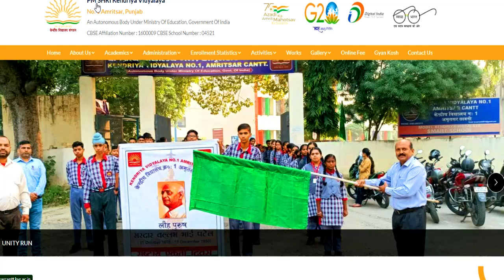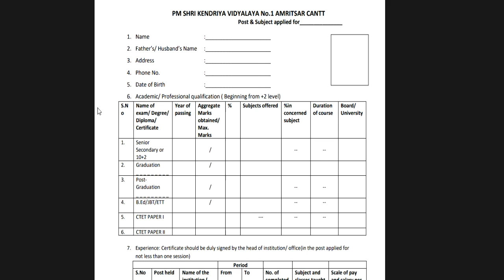KVS SCHOOL TEACHER RECRUITMENT 2024 | NO FEE | PRT TGT PGT | APPLY FROM ALL STATE | KVS LETEST NEWS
KVS SCHOOL TEACHER RECRUITMENT 2024 | NO FEE | PRT TGT PGT | APPLY FROM ALL STATE | KVS LETEST NEWSAIR FORCE SCHOOL PERMANENT TEACHER RECRUITMENT 2024 |SALARY- 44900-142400 | APPLY FROM ALL ST TEACHER RECRUITMENT 2024 | KVS शिक्षक भर्ती | SALARY-27000 | NO FEE | APPLY ALL INDIA CANDIDATES

1241 POST || KASTURBA GANDHI BALIKA VIDHYALAYA TEACHER RECRUITMENT || COMPLETE INFORMATION1241 KGBV TEACHER VACANCY 2023 |💯% OFFICIAL NEWS